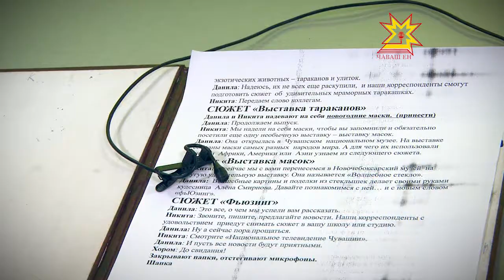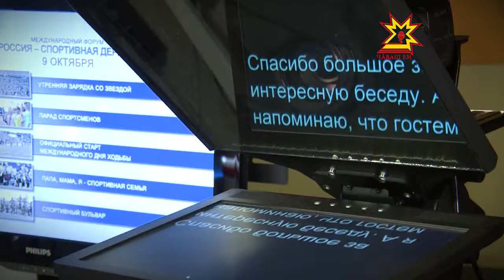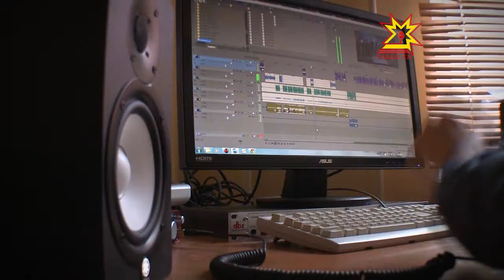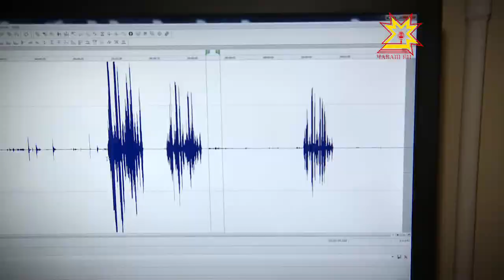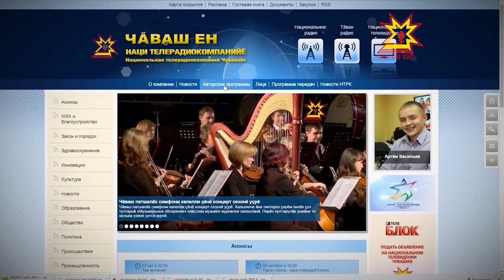Акилбупсер. Выпуск 13.10.2014